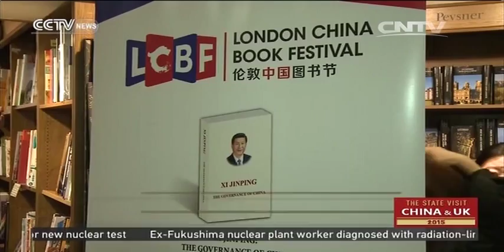London China Book Festival to enhance culture exchanges